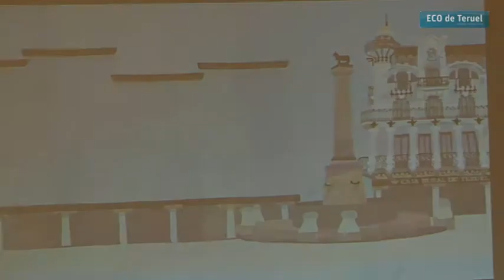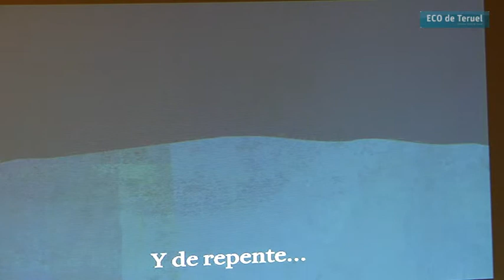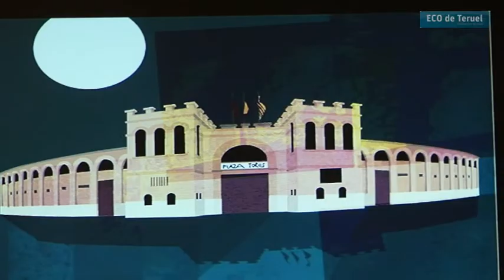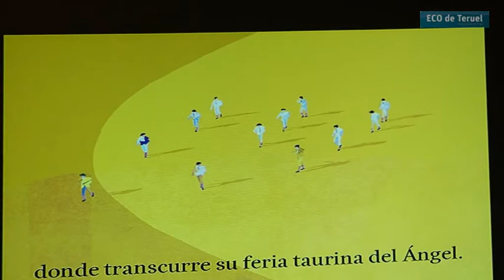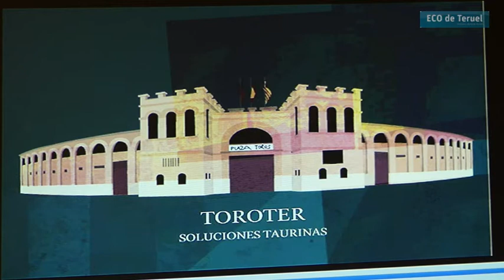ACTO PRESENTACION CARTELES FERIA DEL ANGEL